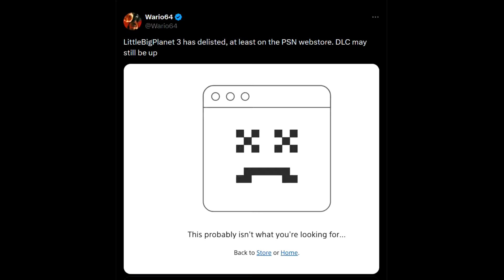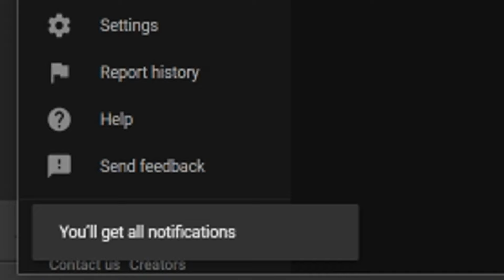Big PlayStation Exclusive Game DELISTED From PSN FOREVER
SOURCES -
Intro - 0:00

Game Delisted - 0:23

DAVE THE DIVER Godzilla Content Pack Delisted Soon - 4:35

Tales of Graces f Remastered New Trailer - 4:58

DRAGON QUEST III HD-2D Remake New Trailer - 6:50